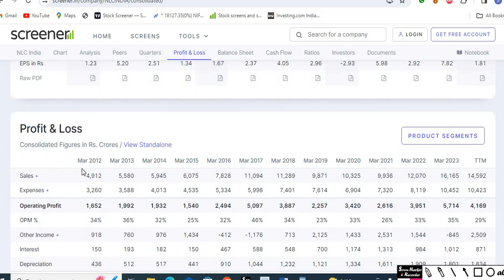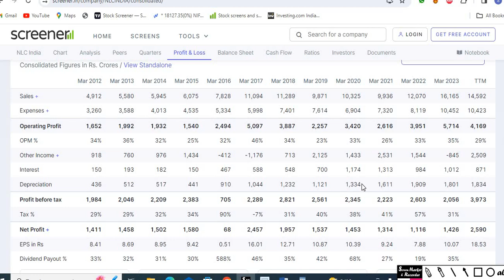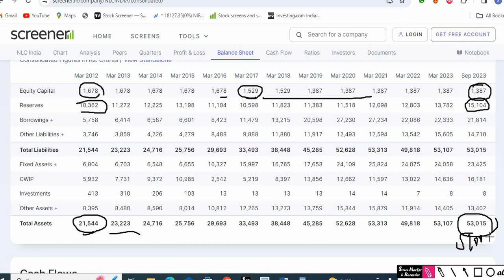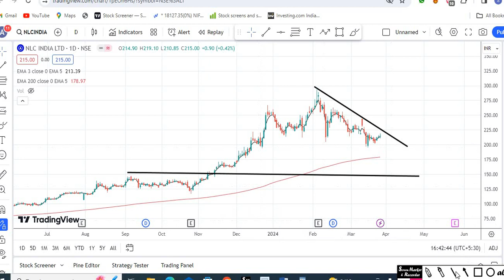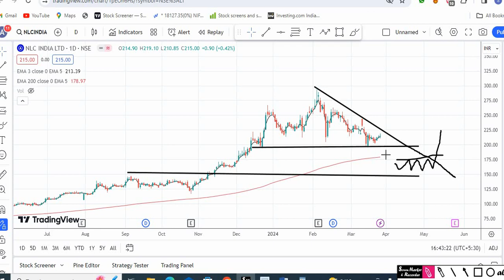nlc india ltd sharenlc india limited sharenlc india share latest newsnlc india limited share latest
your quaris
nlc india ltd share
stock analysis
stock selection for tommrow
fundamental analysis
stock analysis for beginners
multibagger share
multibagger stock
penny share
penny stock